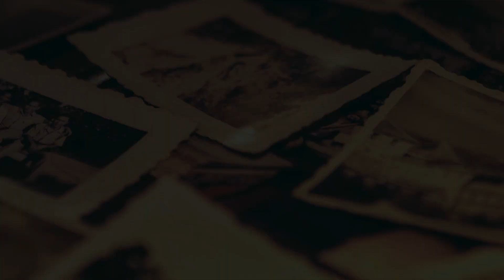Disbelief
From The Juantanamos second album "Displacement".

Available now!